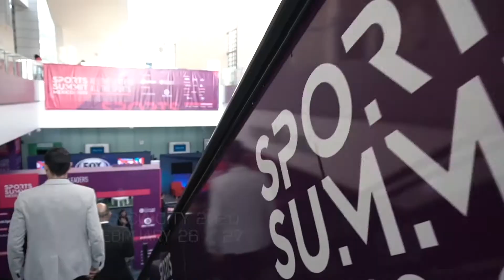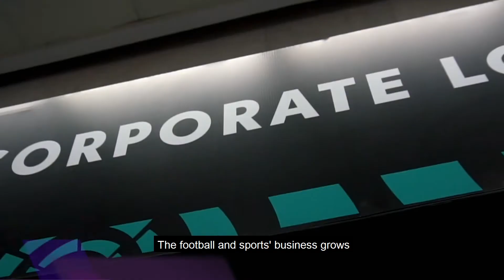SUMMIT BRASIL VO ING